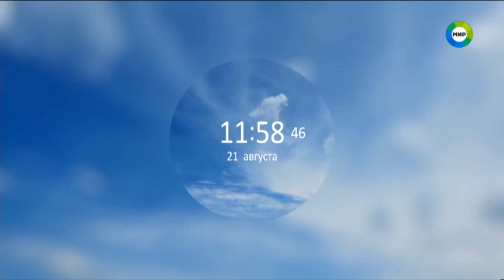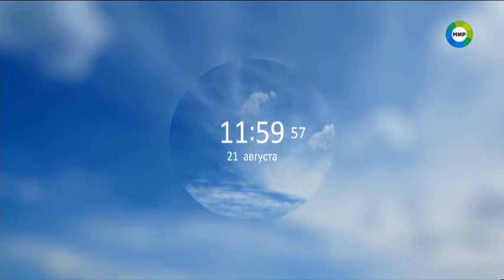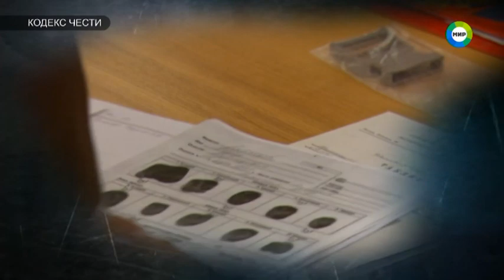Выход с профилактики (Мир, +2, 21.08.19)